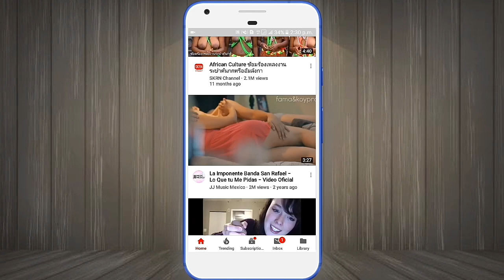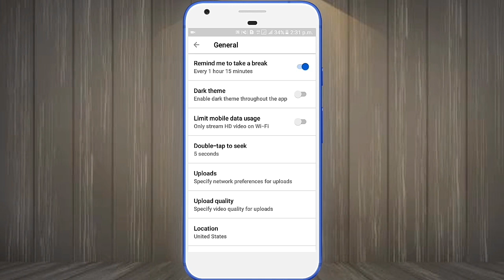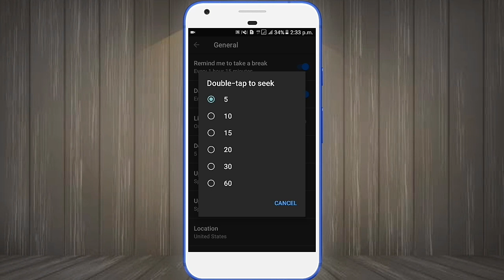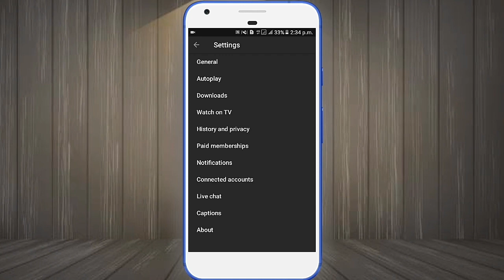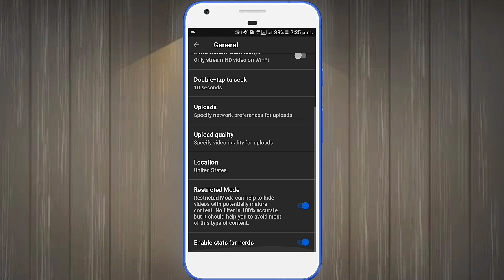YouTuber-এর গোপন 4টি সেটিংসটি কারো হাতে পায়ে ধরলেও শিখাবে না | YouTube user Hidden Tips, Secret tips